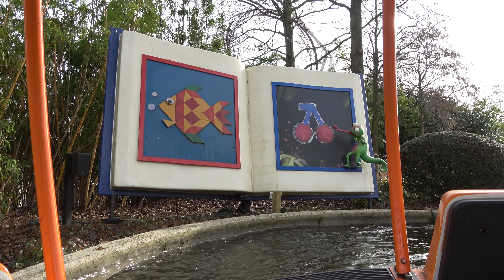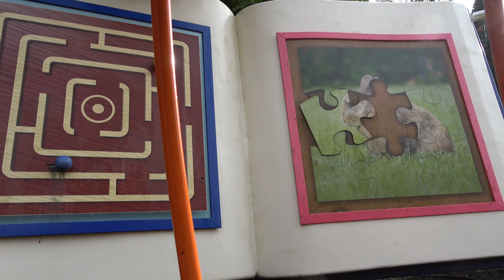4K | Tik Tak Junior Boat Ride POV - Plopsaland De Panne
Lets take a magical journey round the magical Tik Tak World at Plopsaland De Panne, the home of Ride to Happiness by Tomorrowland